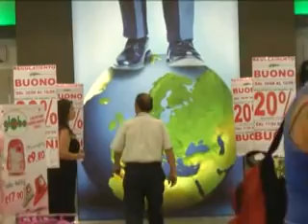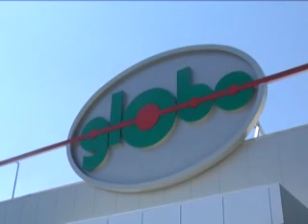ONDA TG 30.08.2012 - IL GLOBO RIAPERTURA